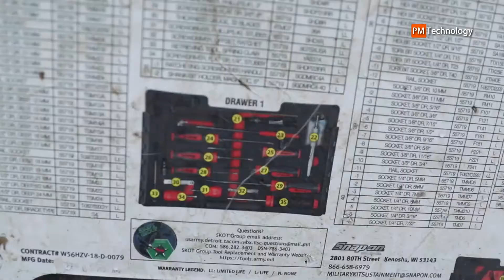Finally, New Generation Abrams-X Tank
Transformational technology. The Abrams X is a main battle tank for the next generation, featuring reduced weight for improved mobility and transportability and delivering the same tactical range as the M1A2 Abrams with 50% less fuel consumption. The AbramsX’s hybrid power pack supports the U.S. Army’s climate and electrification strategies, enhances silent watch capability and even allows for some silent mobility. With a reduced crew size and AI-enabled lethality, survivability, mobility, manned/unmanned teaming (MUM-T) and autonomous capabilities, AbramsX can be a key node in lethal battlefield networks and serve as a bridge from Abrams SEPv3 and SEPv4 to a future tank.

At AUSA, General Dynamics Land Systems will reveal the Abrams-X, a technology demonstrator that provides a glimpse into the potential design and capabilities of the next generation of main battle tanks (Booth 800). "Abrams-X shows what is achievable now that may be incorporated into a prospective follow-on to the latest current M1A3 SEP V3 and V4 improvements," said Tim Reese, director general dynamics AUSA US business development. The manned turret will no longer be used, and the three-person crew will henceforth be stationed in the hull's forward section. The 120mm main gun, which was developed from the XM-360 and features a ported muzzle brake, now has an automatic loader, which aids in this transition. Two roof-mounted panoramic sights with next-generation day, thermal, and laser rangefinders are used for observation and targeting.